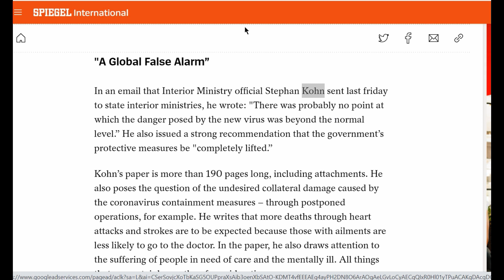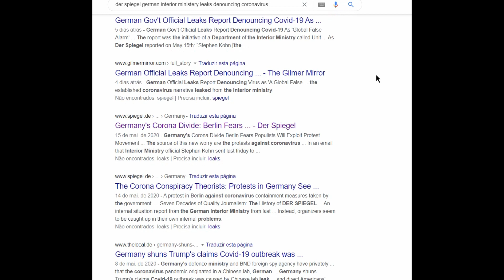COVID-19: o que as autoridades da ALEMANHA estão escondendo?-VÍDEO 1236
Relatório do Ministério do Interior que vazou cita que o risco do Covid-19 foi exagerado (e o governo mentiu);

52.000 operações de câncer já foram adiadas no país e muitos pacientes acabarão morrendo;

Stephen Kohn [que denunciou] foi afastado do trabalho desde então. Ele foi aconselhado a procurar um advogado e seu laptop de trabalho foi confiscado;

Os Movimentos de Protesto – ou “Corona-Rebellen” recebem pouca atenção da imprensa mas tem ganhado força na Alemanha.